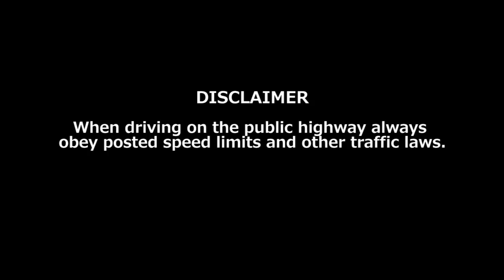Wales A4059. Great Driving Roads in the UK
I finally fixed my brakes so here is a blast down the A4059 in South Wales UK.

THIS VIDEO HAS MUSIC. Because Wind Noise.

Music: N'to - Trauma (Worakls Remix), please visit this page for more information on this track

The A4069 joins the A465 to the A470 in South Wales. It is often featured in UK car shows like Top Gear and web motoring channels.

Northbound, the A4059 begins by turning off the A465 near Hirwaun. The route climbs to 450m above sea level. At the end of the route is the Beacons Reservoir. There's a Whisky distillery at the South end which make for a fitting pre hoon stop for nervous passengers (sic).